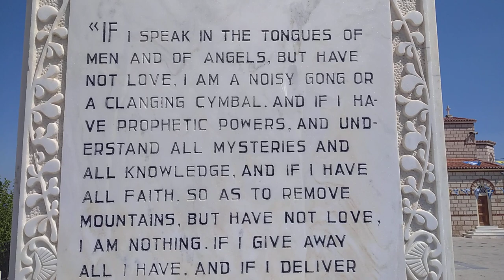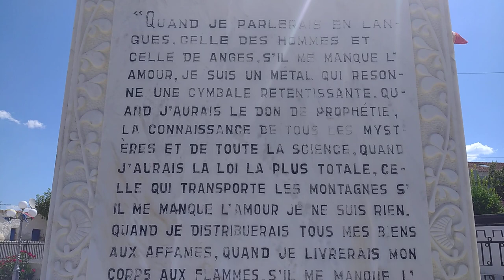Ancient Corinth ✝️ The Town of Paul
Apostle Paul stayed in Corinth (Acts 18) Here next to this mountain, he walked and preached in the synagogue and did many miracles.

Here, in front of the Corinth mountain (dumb witness), Paul walked and did great miracles. Here he preached and wrote letters to, teachings that laid the foundations of Christian faith.
Acts 18:1-3

Paul Meets Priscilla and Aquila in Corinth

18 Then Paul left Athens and went to Corinth. 2 There he became acquainted with a Jew named Aquila, born in Pontus, who had recently arrived from Italy with his wife, Priscilla. They had left Italy when Claudius Caesar deported all Jews from Rome. 3 Paul lived and worked with them, for they were tentmakers just as he was.
Priscilla and Aquila were a first century Christian missionary married couple (Jews from Corinth) described in the New Testament. Aquila is traditionally listed among the Seventy Disciples. They lived and worked in Corinth and traveled with the Apostle Paul, who described them as his "fellow workers in Christ Jesus" (Romans 16:3).
Acts 18:8

Crispus, the leader of the synagogue (in Corinth), and everyone in his household believed in the Lord. Many others in Corinth also heard Paul, became believers, and were baptized.
Acts 18

18 "Paul stayed in Corinth for some time after that, then said good-bye to the brothers and sisters[a] and went to nearby Cenchrea. There he shaved his head according to Jewish custom, marking the end of a vow. Then he set sail for Syria, taking Priscilla and Aquila with him."
Acts 18:7-9

7 Then he left and went to the home of Titius Justus, a Gentile who worshiped God and lived next door to the synagogue. 8 Crispus, the leader of the synagogue (in Corinth), and everyone in his household believed in the Lord. Many others in Corinth also heard Paul, became believers, and were baptized.

9 One night the Lord spoke to Paul in a vision and told him, “Don’t be afraid! Speak out! Don’t be silent!
Acts 19:1-3

19 While Apollos was in Corinth, Paul traveled through the interior regions until he reached Ephesus, on the coast, where he found several believers. “Did you receive the Holy Spirit when you believed?” he asked them.

“No,” they replied, “we haven’t even heard that there is a Holy Spirit.”
1 Corinthians 1:2

I am writing to God’s church in Corinth, to you who have been called by God to be his own holy people. He made you holy by means of Christ Jesus, just as he did for all people everywhere who call on the name of our Lord Jesus Christ, their Lord and ours.
1 Corinthians 4:1

So look at Apollos and me as mere servants of Christ who have been put in charge of explaining God’s mysteries.
1 Corinthians 14:36

Or do you think God’s word originated with you Corinthians? Are you the only ones to whom it was given?
2 Corinthians 1:1

This letter is from Paul, chosen by the will of God to be an apostle of Christ Jesus, and from our brother Timothy. I am writing to God’s church in Corinth and to all of his holy people throughout Greece.
2 Corinthians 1:23

Now I call upon God as my witness that I am telling the truth. The reason I didn’t return to Corinth was to spare you from a severe rebuke.
2 Corinthians 6:11

Oh, dear Corinthian friends! We have spoken honestly with you, and our hearts are open to you.
Filmed by me on August 10, 2020 in Ancient Corinth. We stayed overnight at Vasilos Marinos Rooms, 200 meters from ancient Corinth, run by generous Christian Greek couple from Corinth. I highly recommend  Vasilos Marinos Rooms